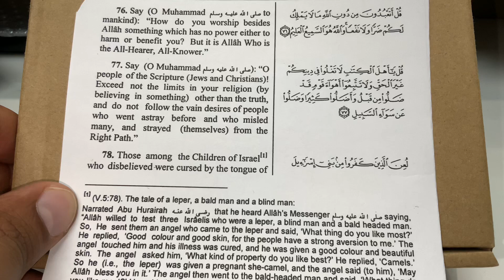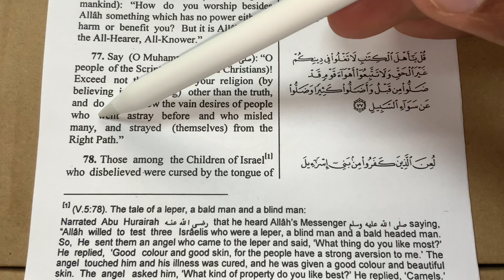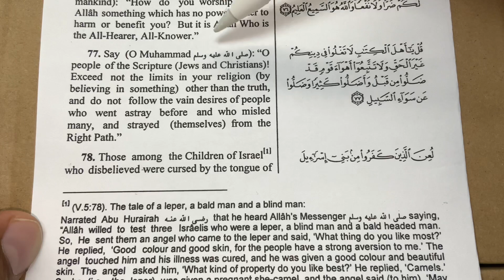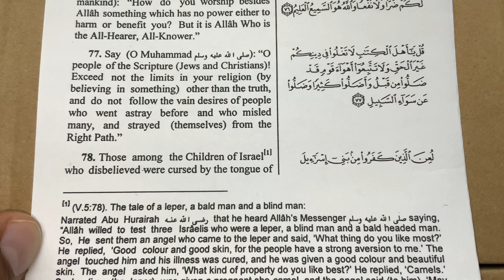Learn Arabic&English through The Holy Quran (Surat Al-Ma’idah, The Table. Surah 5, Verse 77)